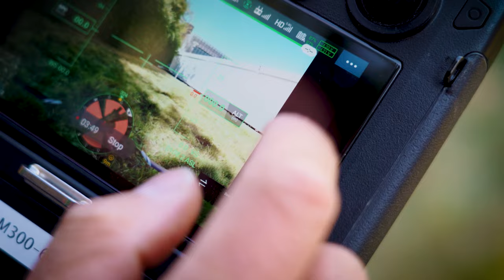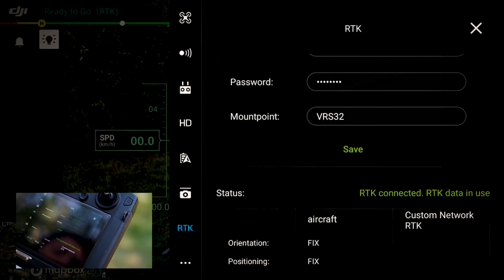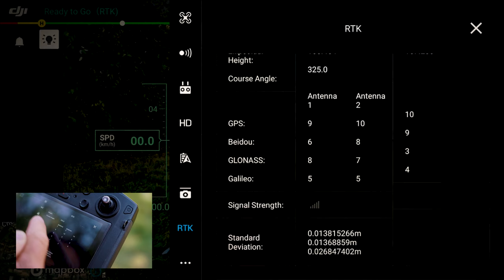Configuration RTK pour DJI PHANTOM 4 / MATRICE 300 et TERIA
Voici comment configurer votre drone  DJI PHANTOM 4 / MATRICE 300 (version RTK) pour le connecter au réseau NRTK TERIA.

Cette procédure a été réalisée avec un drone DJI Matrice 300 (M300), toutefois la procédure est similaire pour DJI Phantom 4.

Le service NRTK TERIA est disponible depuis n'importe quel drone ayant une fonction RTK. Si votre drone n'est pas RTK, différentes alternatives sont possibles grâce à notre solution PYX, le Terminal TERIA ou encore notre Service Rinex Virtuel...

Nous remercions Nicolas Hebert, Président de la société Escadrone, d'avoir collaboré avec TERIA pour la réalisation de cette vidéo. Escadrone est l'un de nos partenaires proposant du matériel et de l'accompagnement lié au drone.